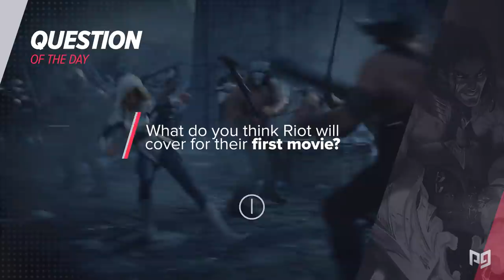HUGE UPDATE: NEW LOL MOVIE CONFIRMED? - League Cinematic Universe